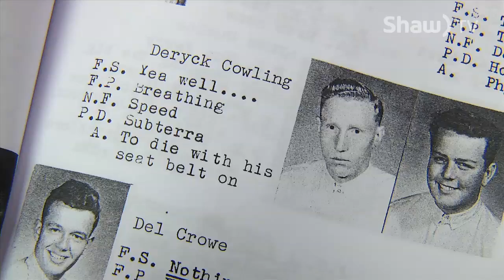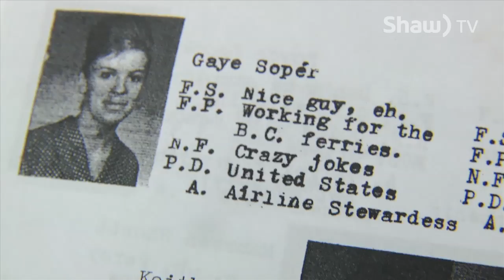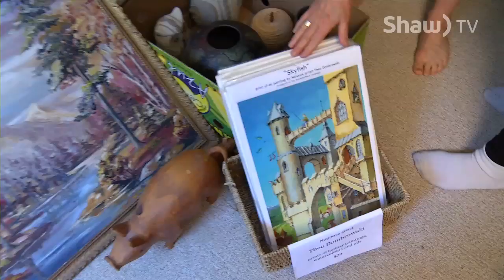go! Island 60 - May 22nd, 2015 - Part 5/6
Still to come on today's show:

Nanaimo Museum's Rationing to Ravishing: Women's Fashions of the 40s & 50s Exhibit - 00:03

Nanaimo Kennel Club Breed Profile of the Samoyed - 00:53

Nanaimo District Secondary School Class of '65 Reunion - 00:59

Random Acts of Magic with Michael Berends - 06:09

Raiders of Lost Art fundraiser for the The Stephen Lewis Foundation - 07:43

CHLY 101.7 FM's Sake & Sushi fundraiser with SinoNaimoNews Sushi Eh Japanese Restaurant - 11:16

Fostering Kittens with Nanaimo SPCA - 14:04

You can catch go! Island on Shaw TV channel 4, and for a full schedule listing,